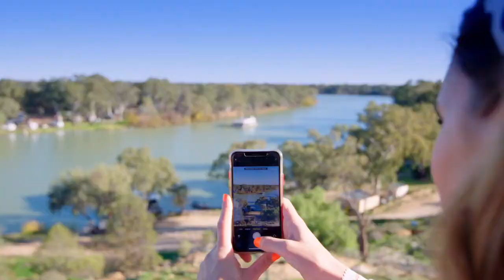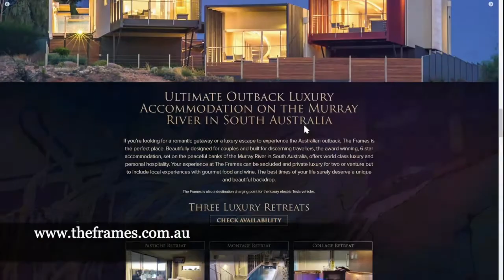The Frames Adelady TV 2020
Recently Lauren & Hayley from Adelady came to stay and showcased our Award Winning, Luxury Experience in South Australia's Riverland on their TV show.